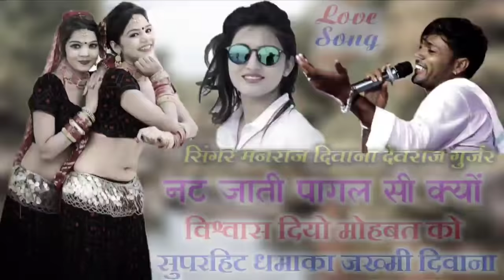नट जाती पागल सी क्यों विश्वास दियो मोहबत को !! सिंगर देवराज गुर्जर मनराज दिवाना~ मोहब्बत पागल हग्यो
2020... 💔Jakhmi Dj Love Song💔__सिंगर मनराज दिवाना ~ BL MUSIC RAJASTHAN
2020 New Letest Dj Song
🔹Song :- नट जाती पागल सी क्यों विश्वास दियो मोहबत को

🔹Company :- BL MUSIC
🔹Produsar :- Bheru Gujjar
🔹copyright :- BL MUSIC
🔹 BHERU GUJJAR GOPALPURA.
चेतावनी - BL MUSIC RAJASTHAN... के सोंग हमारे चैनल पर चढे़ हुये गाने किसी ओर YouTube चैनल पर पाये गये तो कानूनी कार्यवाही की जायेगी
Thank,s all Bro

विषेश सहयोग
Bheru Gujjar Gopalpura,
Dil Khush Gurjar,
Hemraj gurjar Gopalpura,
Dev music Lawader, Dev DJ asind,
 गुर्जर गेंग देव सेना & अॉल भाई लोग
BL_MUSIC_RAJASTHAN...

2020_jakhmi_Song

_____Tags____..
Manraj Deewana,
Manraj Deewana ,
मनराज दिवाना,
Manraj Deewana New Song Manraj,
Manraj Deewana,